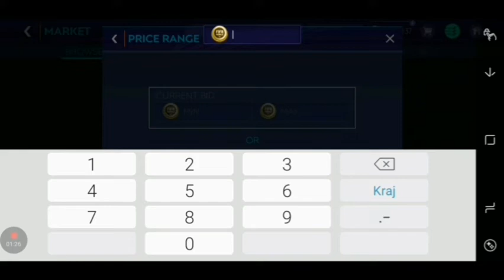FIFA MOBILE 21 HOW TO BEST ST. PATRICK'S DAY SNIPING FILTERS AND MAKE MONEY IN HOUR EASY COINS?!!